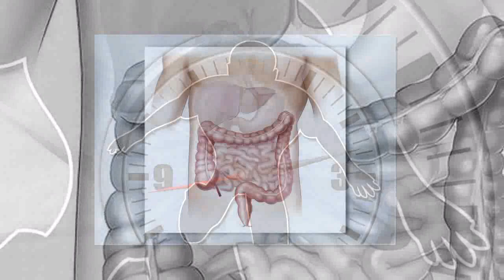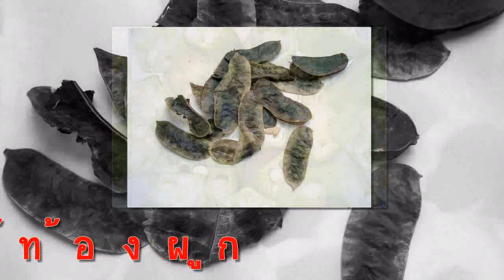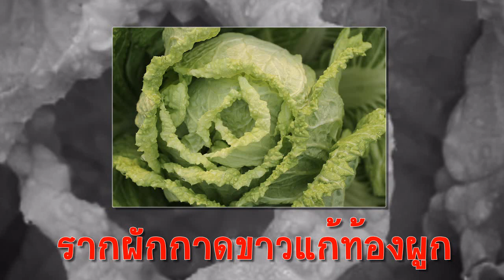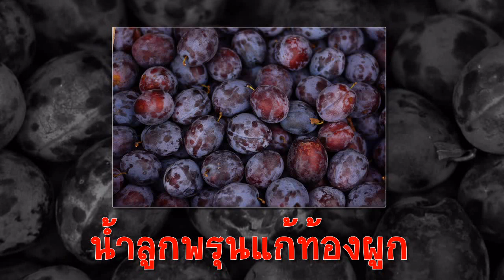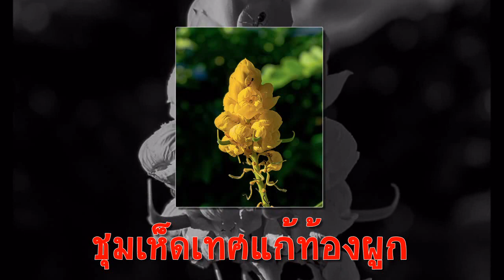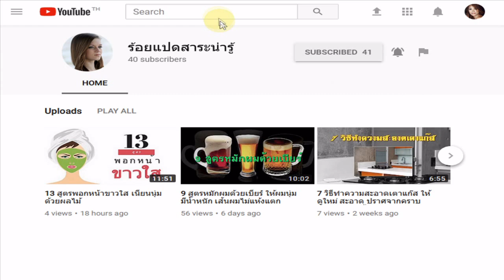15 สมุนไพรแก้ท้องผูก สมุนไพรช่วยระบายท้อง ที่หาได้ง่ายและใช้ได้ผล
ใครท้องผูก ต้องใช้ยาระบายช่วยอยู่เป็นประจำ วันนี้เราจะมาแนะนำสมุนไพรที่ช่วยให้คุณถ่ายคล่องขึ้น ทำให้ระบบขับถ่ายเป็นปกติ อีกทั้งสมุนไพรเหล่านี้ยังปลอดภัย เป็นสมุนไพรไทยที่หาได้ง่ายในท้องถิ่นของเราอีกด้วย

ที่มารูปภาพบางส่วน
Kapook.com